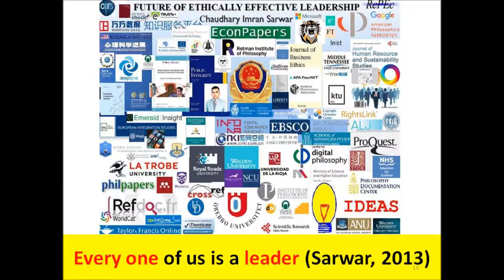UN Security Council ban nearly 90 percent of refined petroleum product exports to North Korea